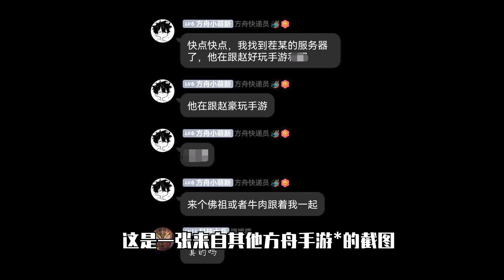【猹某】方舟手游联机已被科技沦陷，游戏能有一方净土？